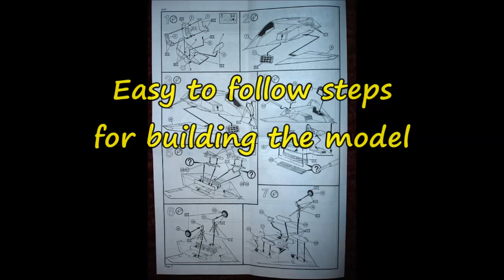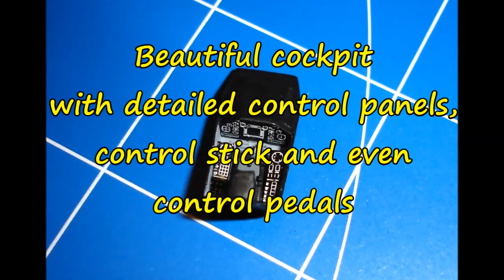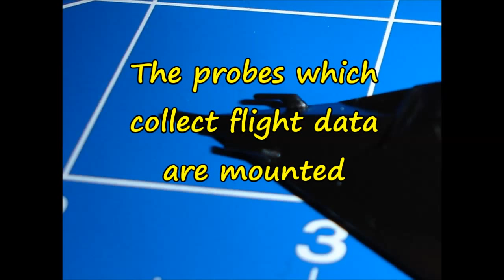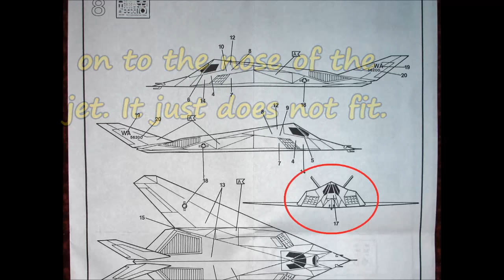F-117 A Stealth Fighter Revell 1/144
Considering the year of apparition (1990), this is not a bad little kit.
Yes, it has his drawbacks (some parts are misshaped comparing to the real plane), but in the end the fun of buiding an interesting model, it's all that matters.
It is not difficult to build and the parts fit nicely, It's perfect for both beginers and the experienced modelers.